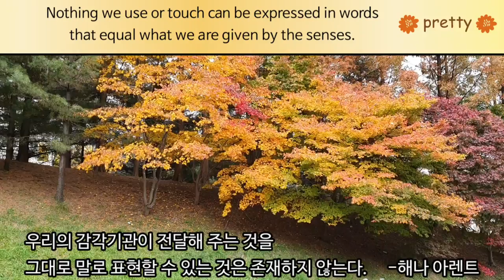입니다./ 공감ㆍ해나 아렌트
말로 표현하기 어려운 자연의 아름다움을 말하고자 한것 같습니다.
영상이 그 정도 수준인지..좀 부끄럽습니다. ㅠ